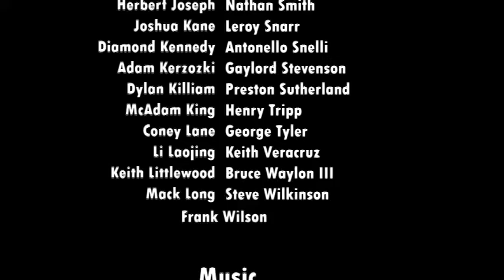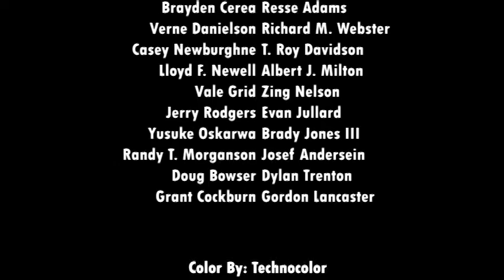3rd Life Season 1 End Credits (2021)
Here's End Credits Of Minecraft 3rd Life SMP.

From The Creators Of Hermitcraft, X-Life, & Dream SMP